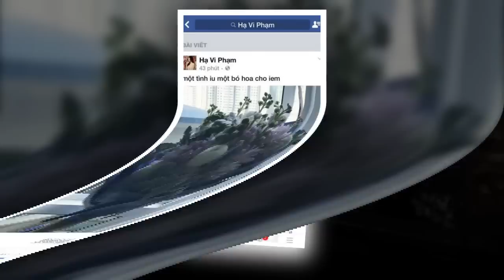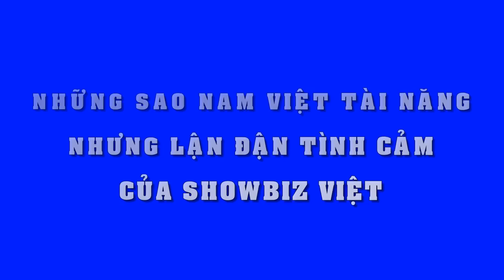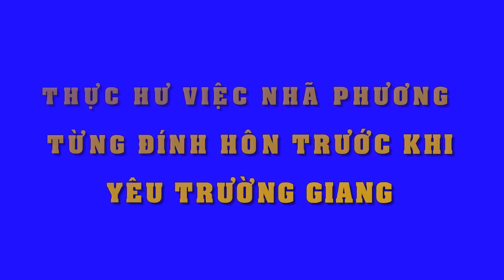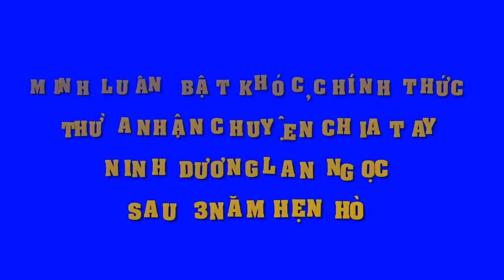Lý do Cường Đô la – Hạ Vi ‘giả vờ’ chia tay - Tin Tức Sao Việt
Lý do Cường Đô la – Hạ Vi ‘giả vờ’ chia tay.